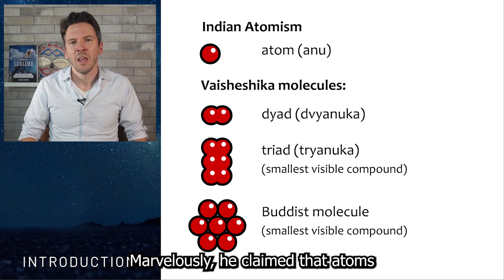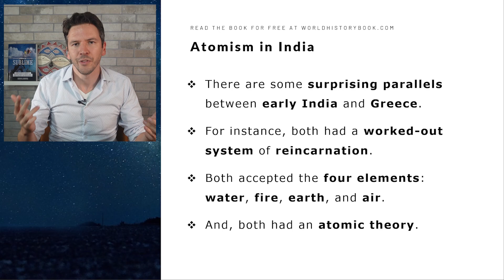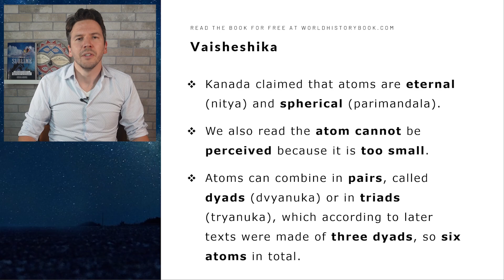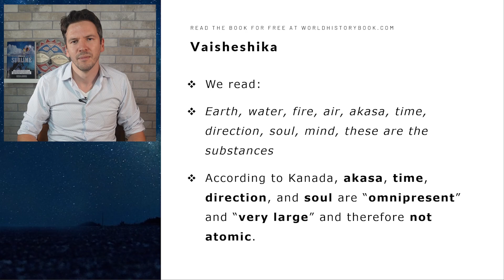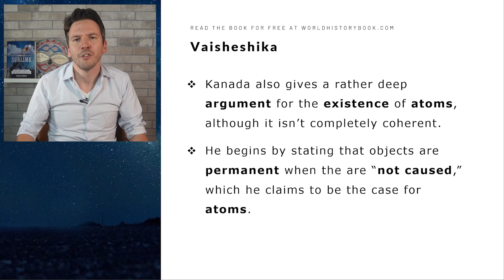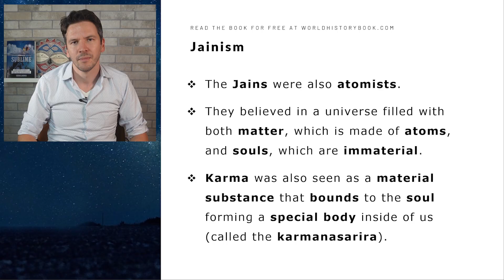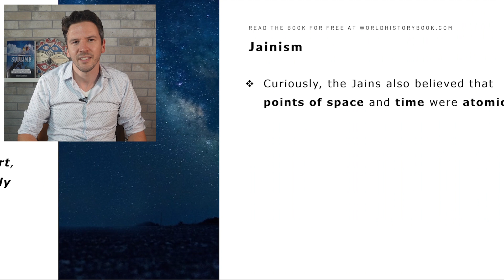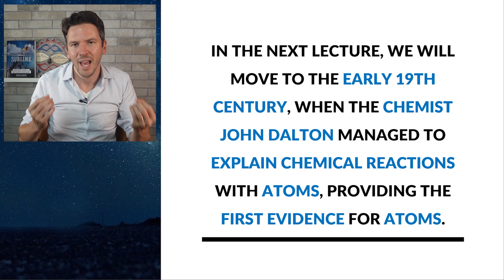Did India invent atoms before Greece? (they even invented molecules!)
SOURCES:
The Atom in the History of Human Thought, by Bernard Pullman (Oxford University Press, 1998)
Vaiśeṣikasūtra – A Translation, by Ionut Moise and Ganesh U. Thite (Routledge, 2022)
Indian Atomism, history and sources, by Mrinalkanti Gangopadhyaya (KP Bagchi & Company, 1980)

Kind regards,
Amsterdam